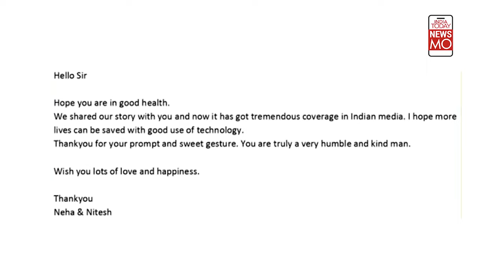Can A Smartwatch Save Your Life In Situation Of An Heart Attack?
Stand-up comedian Raju Srivastava’s heart attack whilst working out has shocked many. And in the last couple of years, several public figures have suffered from heart attacks at a young age.  According to the National Crime Bureau Records, the number of people dying of heart attacks has been increasing every year. But, there’s been several instances when smartwatches or trackers have alerted people of health issues in the past as well. So, the question here is- Can wearable tech actually save your life? Watch this to find out.